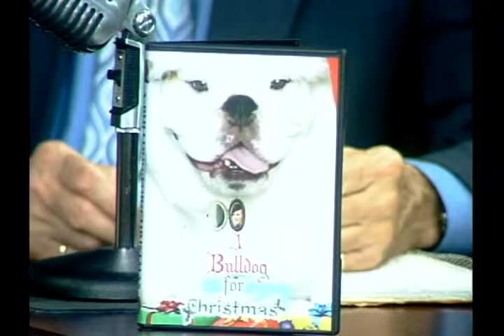Henrique Couto on The Rob Dennis Show EP95 (PGM)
Henrique Couto talks about his new movie "A Bulldog for Christmas" on The Rob Dennis Show. Recorded at DATV studio in Dayton,Oh Dec 2013